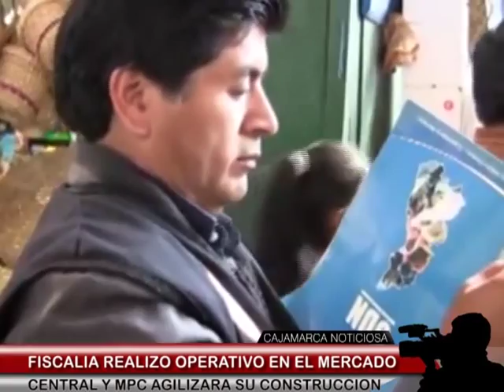FISCALIA REALIZO OPERATIVO A MERCADO CENTRAL Y MPC AGILIZARA CONSTRUCCION